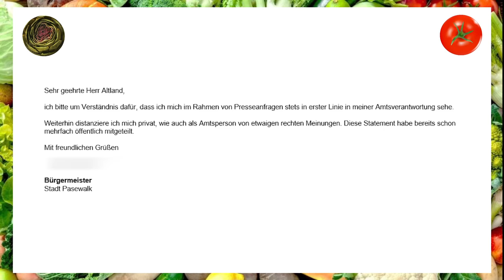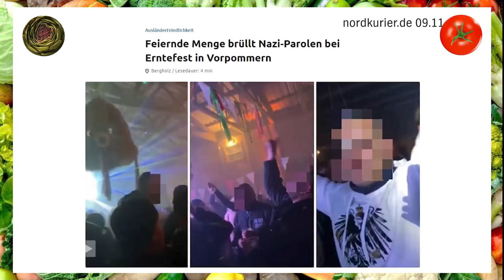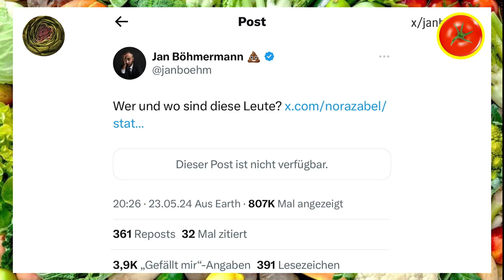NAZI MEME als Sommerhit!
Heute auf dem Speiseplan: Zapp geht der Popularität eines bösen Memes auf den Grund.